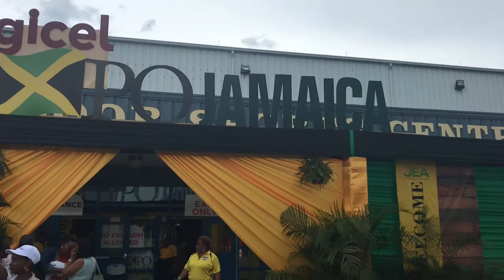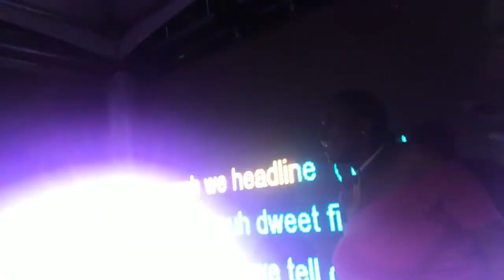Digicel Expo Jamaica 2018: Freeness, Friendship, Food, Fun Vlog | HillaryxNoria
We Dweet Fi The Love, We nuh Dweet Fi The Hype.This week we take you along with us to Jamaica's Expo. This vlog was imromptu, and you get to see more of our personalities on this.